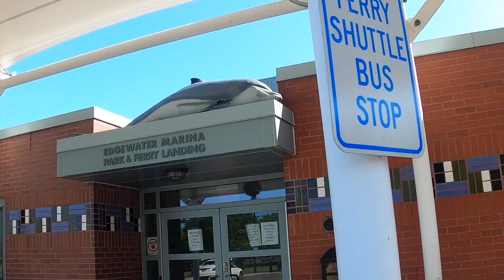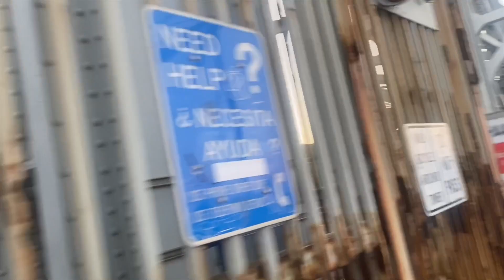GEORGE WASHINGTON BRIDGE (VLOG)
Today I Got To Visit Various Locations Including Devil's Tower, Fort Lee Historic Park, Alpine NJ, Hudson River, and More! Hope You Enjoyed The Content.